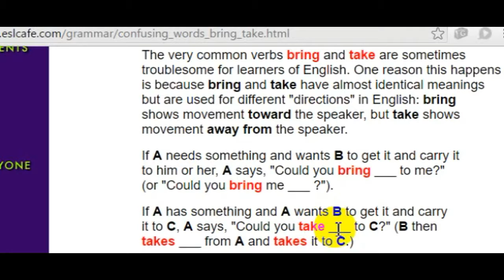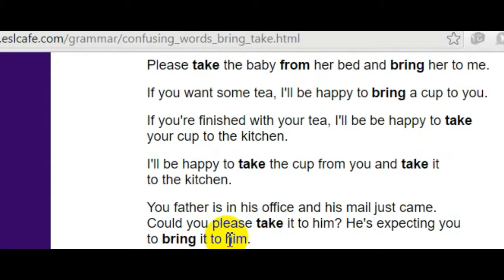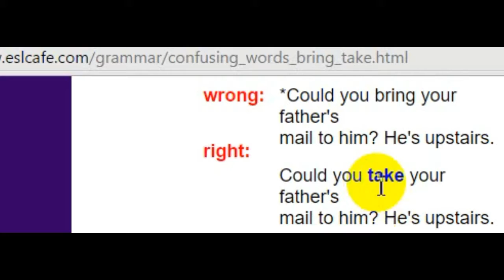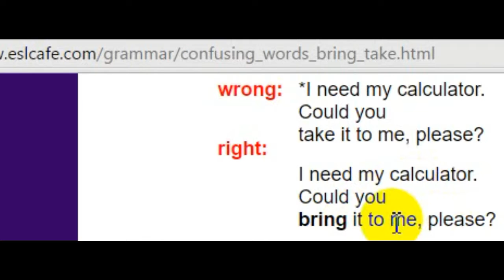Lesson 26: The Difference between "Bring" & "Take" / Sự Khác Nhau giữa "Mang Tới" & "Đem Ra Khỏi"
The Difference between "Bring" & "Take"
Sự Khác Nhau giữa "Mang Tới" & "Đem Ra Khỏi"

By Henry